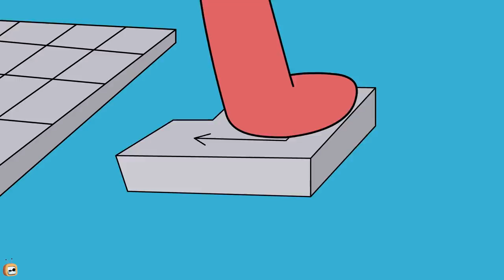Rat A Tat - Don's Titanic Rescue Mission - Funny Animated Cartoon Shows For Kids Chotoonz TV